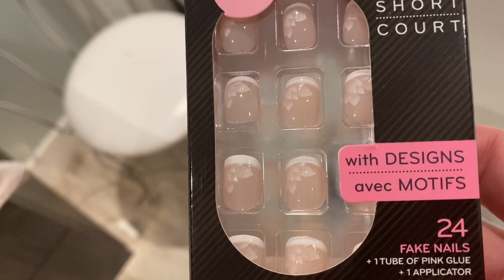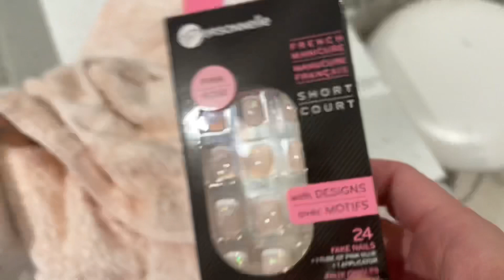On découvre Montmagny (10 oct 21)